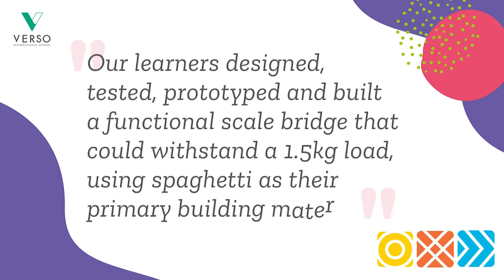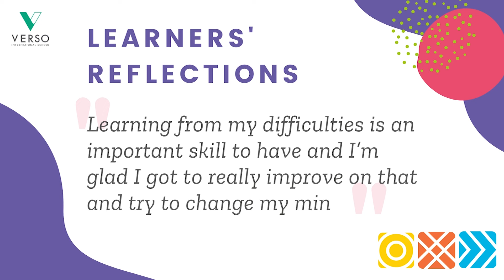Building Bridges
𝐃𝐢𝐝 𝐲𝐨𝐮 𝐤𝐧𝐨𝐰 𝐬𝐩𝐚𝐠𝐡𝐞𝐭𝐭𝐢 𝐜𝐚𝐧 𝐭𝐞𝐥𝐥 𝐲𝐨𝐮 𝐚 𝐥𝐨𝐭 𝐚𝐛𝐨𝐮𝐭 𝐛𝐮𝐢𝐥𝐝𝐢𝐧𝐠 𝐛𝐫𝐢𝐝𝐠𝐞𝐬?

Using various software modeling tools, our C9-10 learners designed, tested, prototyped, and built a functional scale bridge that could withstand a 1.5kg load, using spaghetti as their primary building material.

During this learning lab which bridged history and science, our learners were not only introduced to engineering and physics, but also discovered how cultural, scientific, and economic factors influenced bridge design across history.

They then pitched their project to architects, explaining the financial implications of their bridge design and its suitability to the local residents and their culture while answering questions from an engineering, historical, physics, aesthetic, and personal attraction perspective.

At VERSO, our learners are Curious to Explore, Inspired to Connect, and Driven to Contribute.